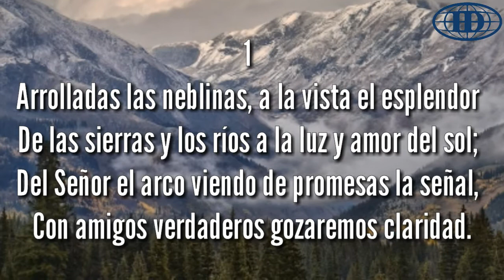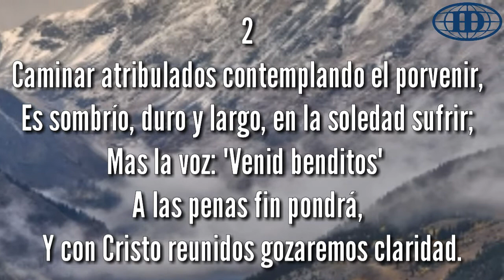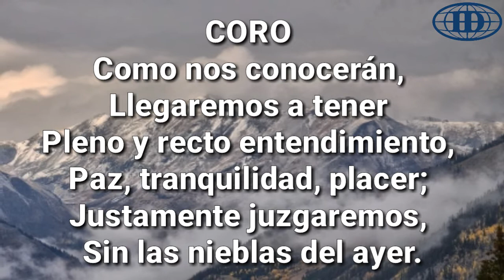ARROLLADAS LAS NEBLINAS, (Pista 376) -Himnario Seleccionado de la Iglesia de Dios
Pista: Carlos R. Ortez

Honduras Centroamérica